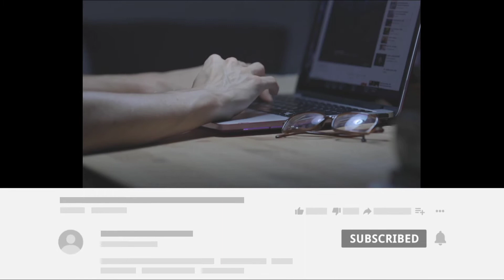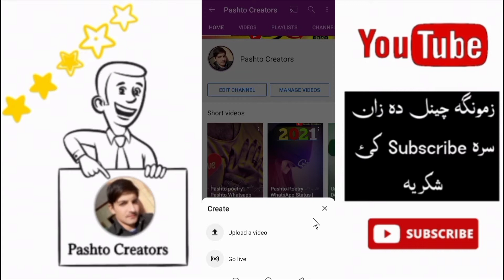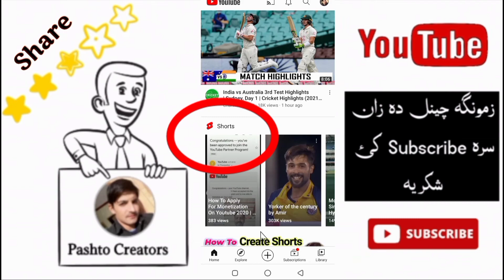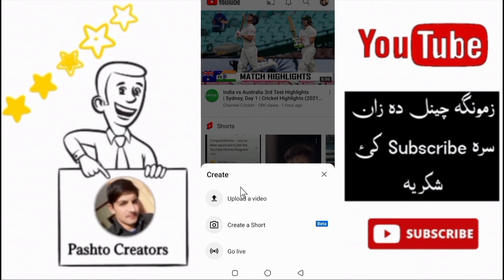How to Enable Youtube Short Vedio Option in Pakistan Pashto Toturial | Short Vedio feature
✓how to upload short video on youtube in pashto
✓how to enable short video feature
✓how to upload short video in Pakistan ✓how to upload short video on Youtube ✓how to enable short video feature on youtube
✓Youtube short video kaisy upload krein ✓Youtube ke short video upload kai
✓ Short video upload krny ka tareeka
✓Short video kaisy upload krein

__________________/LINKS\__________________